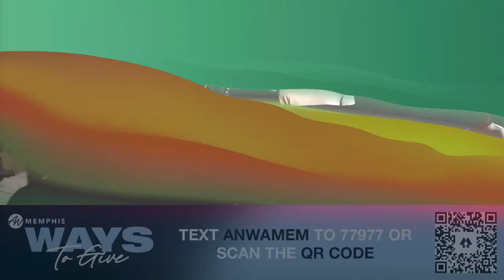MIDWEEK SERVICE | APOSTLE MATTHEW STEVENSON | 4.13.22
Hi, family! Thank you for joining us. If at any point in time during the service you would like to connect, join, give, or accept Christ, you can